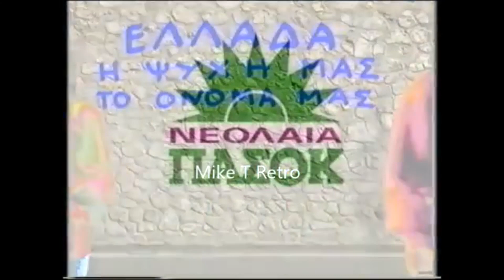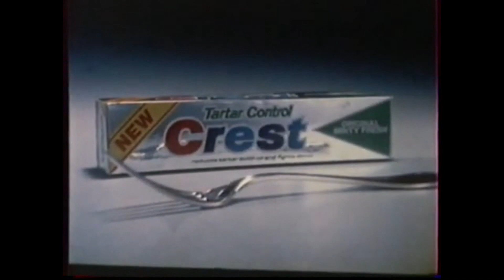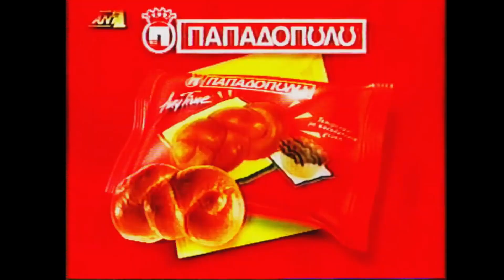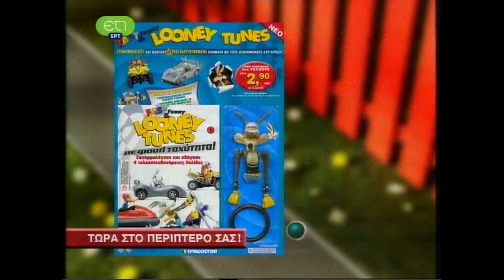Greek Commercial Logos of the 1980s-2000s (PART 23)